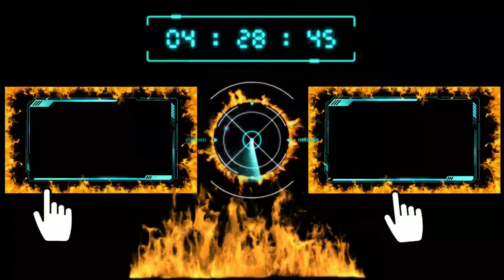BOCORAN!! STALIGHT FEST 2021 ATAU ANUAL STALIGHT,DRAW BANYAK SKIN EPIC LIMITED MLBB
BOCORAN!! STALIGHT FEST 2021 ATAU ANUAL STALIGHT,DRAW BANYAK SKIN EPIC LIMITED MLBB,eidura channel,bocoran skin starlight trahunan 2021 kagura,bocoran skin starlight tahunan,starlight tahunan,bocoran anual starlight mobile legends,stalight tahunan kagura mlbb,draw skin epic di event starlight tahunan,starligh fest 2021,bocoran skin starlight fest 2021,event starlight fest tahunan mlbb.